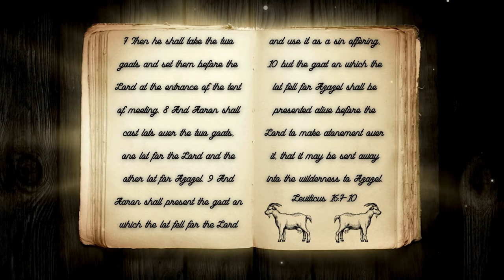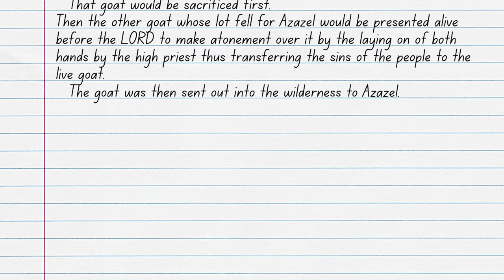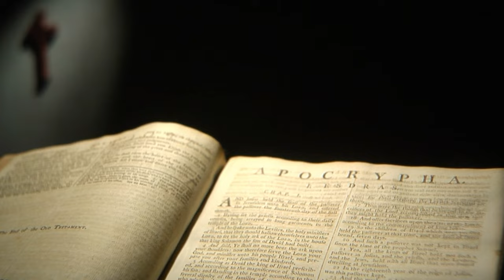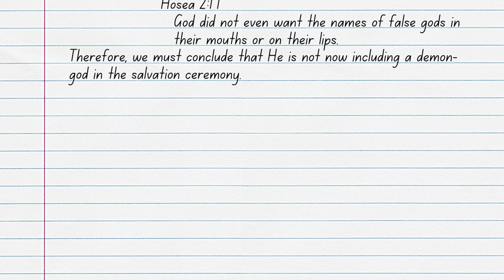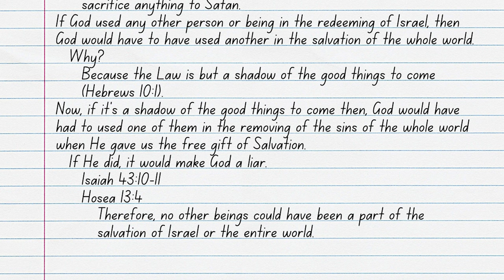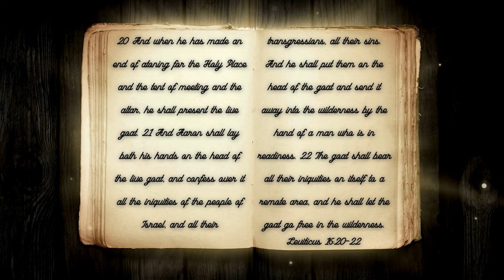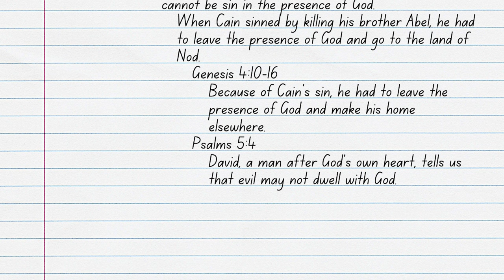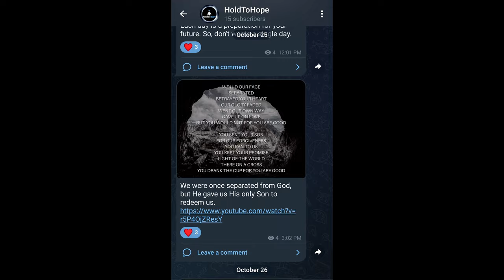Who Or What Is Azazel?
Azazel has become a heavily debated and talked-about topic within the Church and the world. However, Azazel is mentioned in the Bible only four times, all during the instructions of one of the holiest of feasts, The Day of Atonement. The majority of people believe that Azazel is a fallen angel from Genesis 6 that corrupted humanity and created the Nephilim, now cursed to be a goat-demon. Join Reverend Kenny Yates as he opens our eyes to the mystery behind this ambiguous figure in his video, Who Or What Is Azazel?

Verses Used:
Leviticus 16:7-10
Leviticus 16:26
Exodus 34:14-17
Exodus 23:13
Hosea 2:17
Revelation 12:9-10
Hebrews 10:1
Isaiah 43:10-11
Hosea 13:4
Leviticus 16:20-22
Genesis 4:10-16
Psalms 5:4